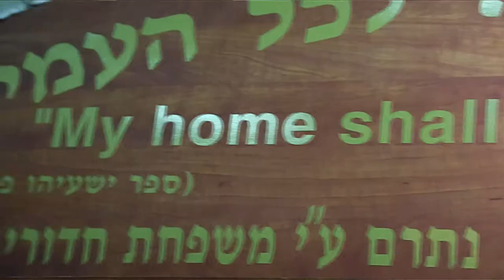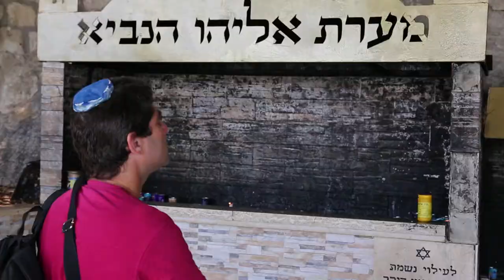THE CAVE OF ELIJAH AT MOUNT CARMEL (2015)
A film by Manoël Pénicaud for the touring exhibition SHARED SACRED SITES (LIEUX SAINTS PARTAGÉS) at:

- the MUSEUM OF MEDITERRANEAN AND EUROPEAN CIVILISATIONS (Mucem) in Marseille from April 29 to August 31, 2015

- the NATIONAL BARDO MUSEUM in Tunis from November 19, 2016 to February 12, 2017

- the MACEDONIAN MUSEUM OF CONTEMPORARY ART (MMCA) in Thessaloniki, from September 23 to 31 December 31, 2017

- the NATIONAL MUSEUM OF IMMIGRATION HISTORY in Paris from October 24, 2017 to January 21, 2018

- the JAMES GALLERY (The Graduate Center, CUNY) in NEW YORK, from March 27 to March 30, 2018

Direction: Manoël Pénicaud
Translation: Karen Barkey
Editing: Francesca Berselli
Duration: 3 mn 05
Haifa, Israel, 2015
Production: Mucem - IDEMEC - LABEXMED

The prophet Elijah would have lived in a cave, on the flanks of Mount Carmel, near Haifa. This holy place, which is today a synagogue, is also visited all year by the faithful of other religions…